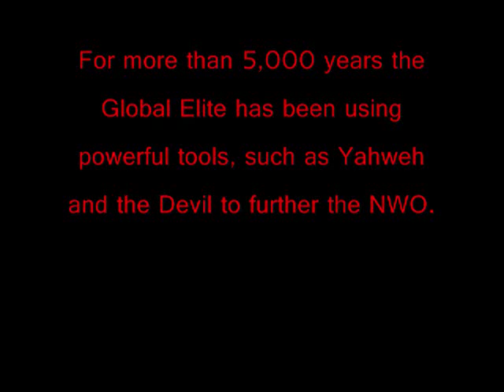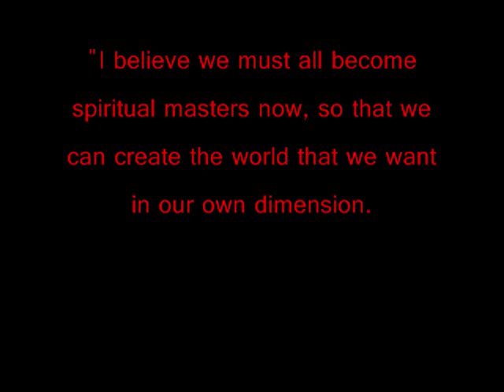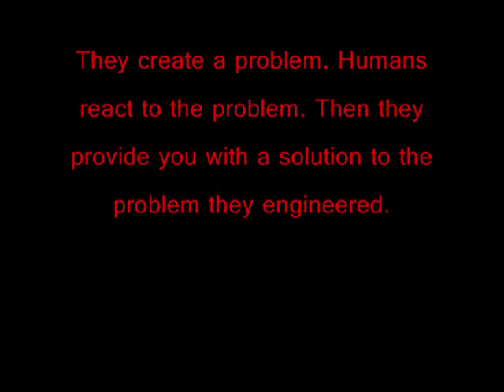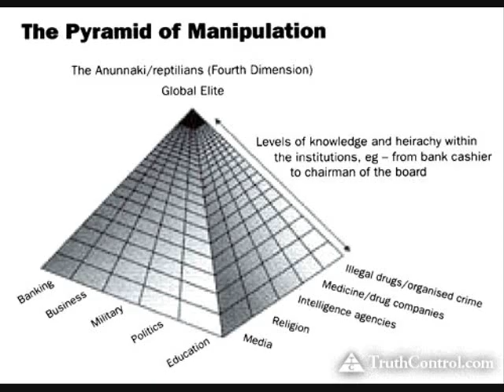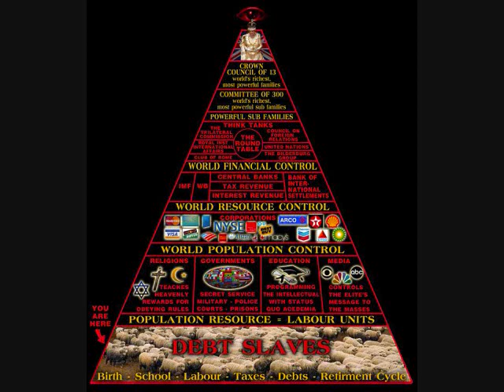Indoctrinations from Mars- part 9 (Novus Ordo Seclorum- New Order of the Ages)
The Annunaki's plan for a One World Government and the Political Awakening taking place.